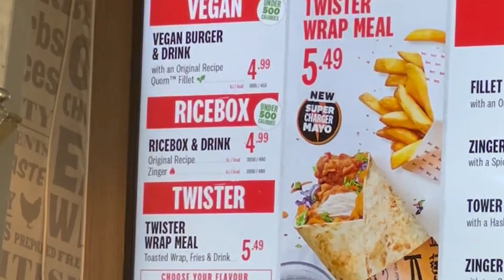Eating KFC's Original Recipe RICE BOX But With DOUBLE The Protein!! 🥗 (fresh trim)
As I'm cutting I wanted to try @KFCUKI salad/rice boxes as I have never tried one before, of course I double up on the protein. But before that I get a haircut and recorded my chest + shoulder workout...

Video Chapters -
0:00 - Haircut & granola
1:16 - Chest & shoulder workout
2:26 - Intro for ricebox & ordering
3:31 - First looks & nutrition
4:53 - First bite & eating
8:20 - Outro